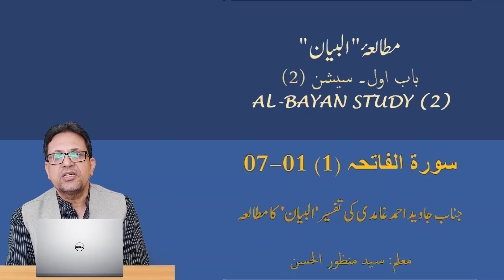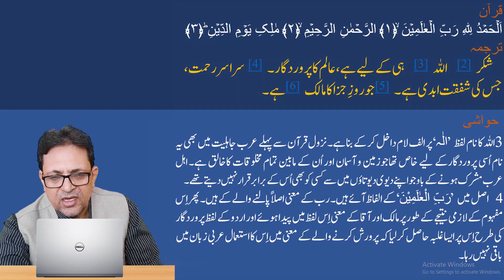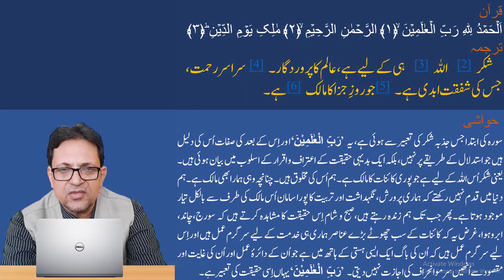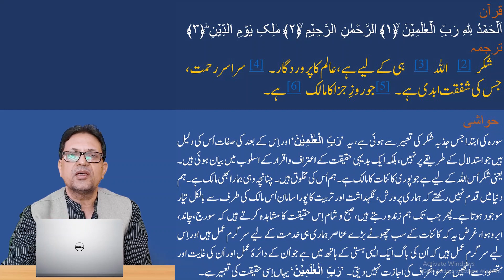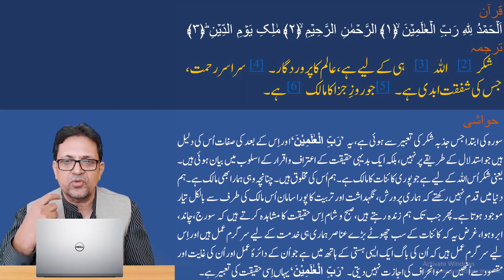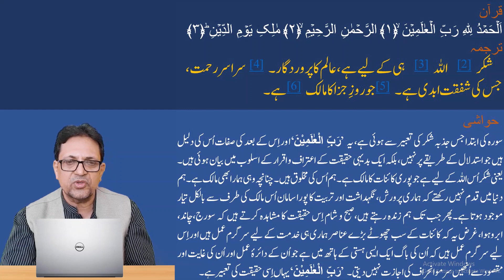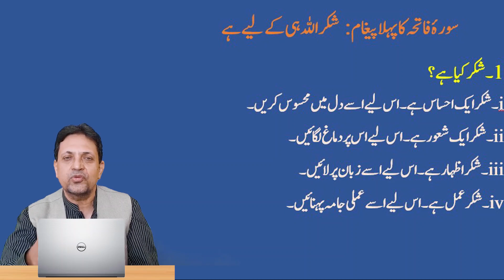Al-Bayan Study 2 | Al Fatiha1-7 || (غامدی) سورۃ الفاتحہ | مطالعۂ البیان Explanation by Syed Manzoor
Text Study of Javed Ahmad Ghamidi's Tafseer 'Al-Bayan'
Teacher: Syed Manzoor ul Hassan

Javed Ahmad Ghamdi has interpreted the Holy Quran under the name of Al-Bayan. Syed Manzoor ul Hassan, a prominent student of Javed Ahmad Ghamidi has planned to read Al-Bayan's text and explain it in detail, for public benefit. So he started a series here on YouTube under the name Al-Bayan Study.

In this video, Syed Manzoor Al-Hassan has recited verses 1 to 7 of Surah Fatiha(1), and he read the translation from Al-Bayan and he explained.